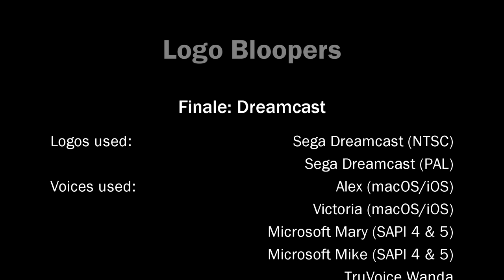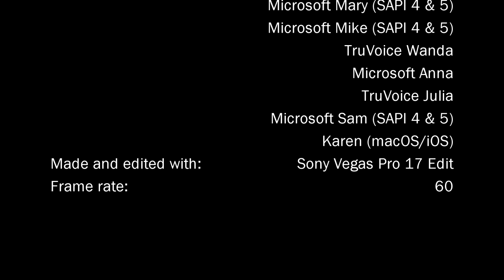Logo Bloopers E40/S4E10: Dreamcast (FINALE)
This time it's the colour that matters!

Takes:
1. Black & White
2. HSL: rotate hue (NTSC)
3. HSL: rotate hue (PAL)
4. NTSC
5. PAL